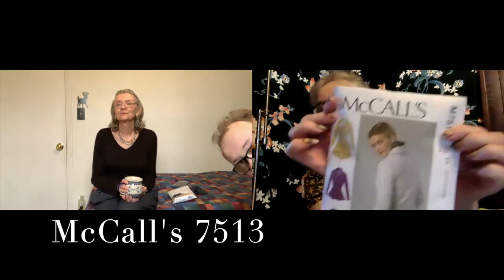Buttonhole Tab tutorial on Peplum jacket, Dee's Slacks #50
Hello!

Don't you just love it when you find stash fabric that works perfect for a pattern that you have!  We used some imagination to make buttonhole tabs for the Peplum jacket and are pleased as punch the way it turned out.

Dory is wearing a top she made using NewLook 6458.

We used Simplicity 1073 for the slacks and McCall's 7513 for the mini cord peplum jacket.  Lining fabric was also from stash.

Hard to believe this is our 50th video! Wow, time has gone by fast.

We hoped you enjoyed this edition of our video.  Until next time, remember to get out of your own way.
Dee and Dory